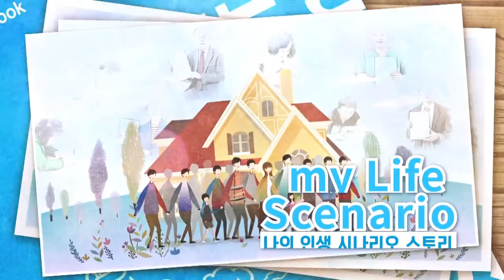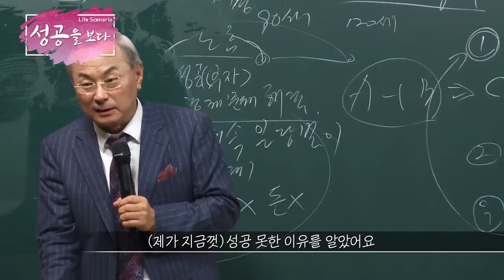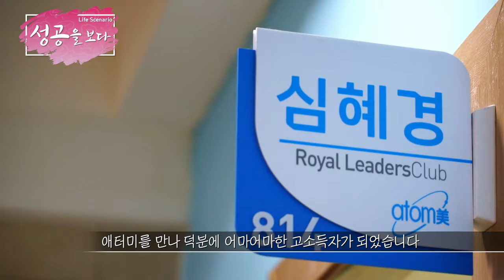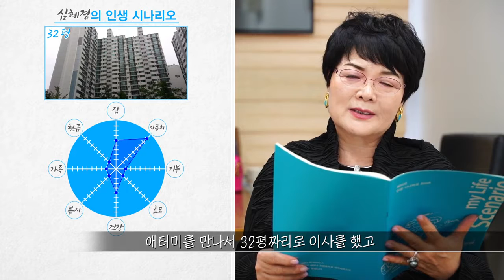심혜경-인생시나리오스토리